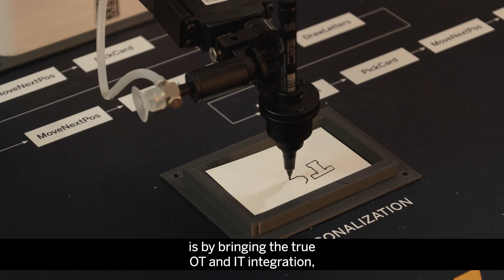Why Market Leaders are Transforming to Industry 4.0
At Sapphire Orlando, Rakesh Gandhi, Vice President of Digital Supply Chain at SAP, separates Industry 4.0 hype from reality in this conversation with Susan Galer, Communications Director at SAP, sharing how leading companies are digitalizing for business value.
0:19  What is Industry 4.0?
0:36  What is the current realty for Industry 4.0?
1:36 Why SAP Customers are transforming to Industry 4.0?
2:23 Where can you find more information and get free demo?